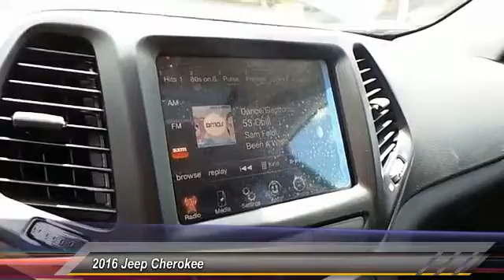2016 Jeep Cherokee Hobbs NM 6555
2016 Jeep Cherokee FWD 4dr Latitude

NOTITLE